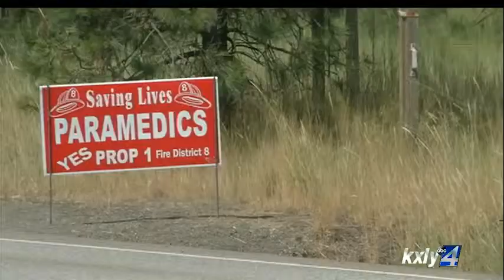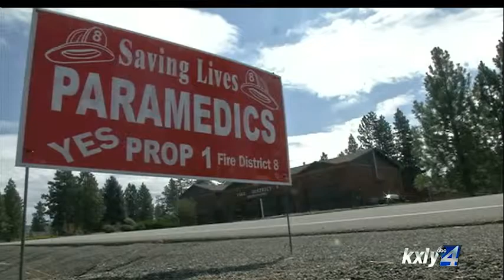Fire District 8 seeking voter support to sustain operations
Fire districts from all over Spokane have lent a hand to other agencies  this busy fire season, but now one of those districts is turning to the  people they serve for more funding. KXLY4's Allie Norton reports.